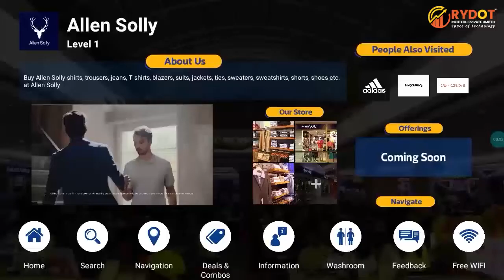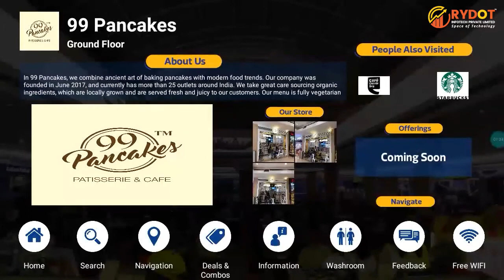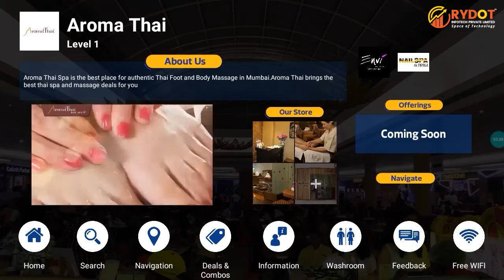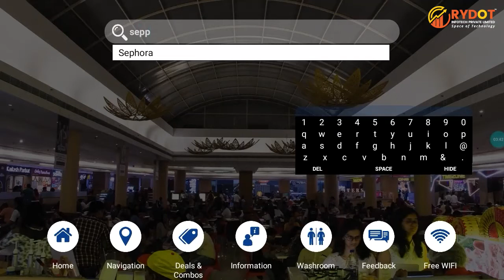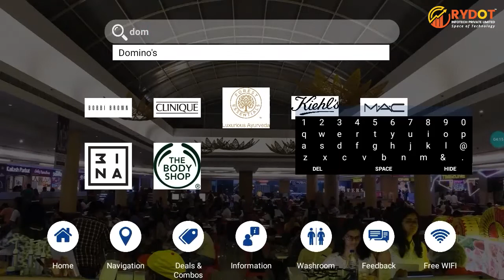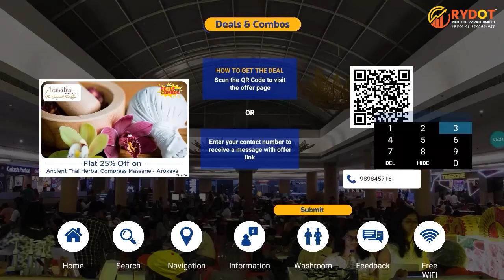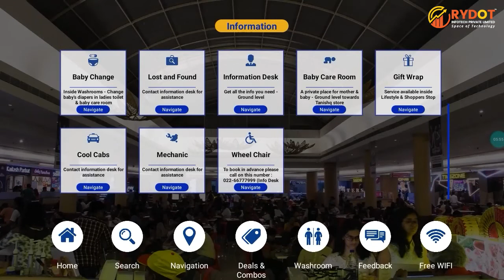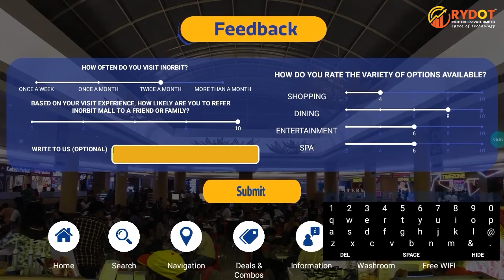Digital Attendant Interactive Navigation System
Digital Mall Interactive Navigation System

Digital Attendant is useful platform for mall, corporate, building, navigation
guide to visitor. Find your way of entity through our solution. Rely on our
indoor navigation to guide you to your destination. Our navigation app makes
the visitor’s visit easy.